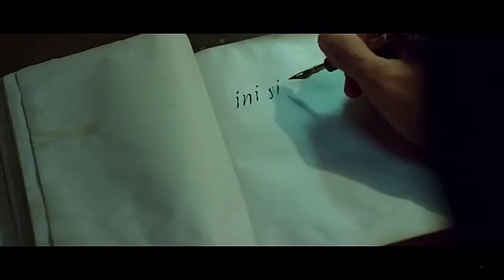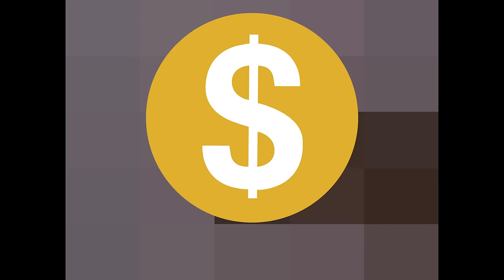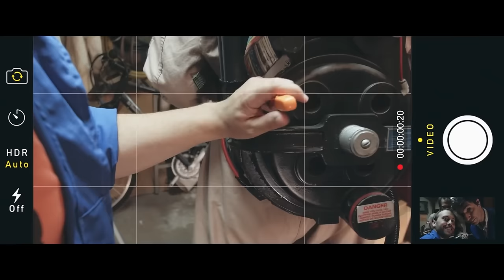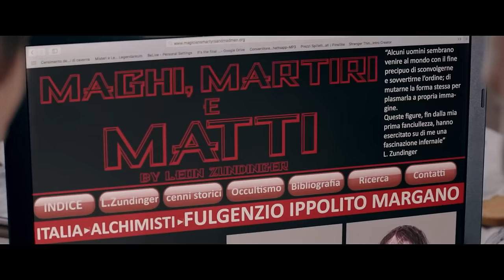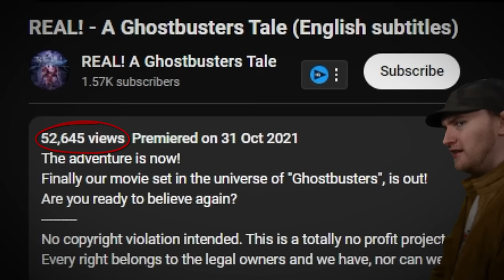I Watched Foreign GHOSTBUSTERS Knockoffs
Ghostbusters is a cultural phenomenon, and whilst American copyright laws prevented knockoffs being made, that didn't stop the rest of the world.

With the recent release of Ghostbusters: Frozen Empire, I decided to take a look at Ghostbusters themed films from around the world. I start with Indonesia, who in 2021, released Ghostbuser: Misteri Desa Penari on Disney+ Hotstar. A mediocre attempt with a very confusing tone. Next, it's off to Japan, with Highschool Ghostbusters. A baffling project that is too weird to appeal to most, and too tame to appeal to weirdos. Then, it's off to Hong Kong, where I get swindled into watching Chinese Ghostbusters, which has nothing to do with the 1984 film at all. But then, what about Bollywood? Cos they made a Ghostbusters knockoff in 2022 called Phone Bhoot. Another mostly unfunny attempt. I then need a palate cleanse, so it's off to Italy to check out an extensive and impressive fan film.

⌛TIMECODES⌛
0:00 Intro
1:41 Indonesia - Ghostbuser: Misteri Desa Penari
10:50 Japan - Highschool Ghostbusters
16:36 Hong Kong - The Chinese Ghostbuster
22:44 India - Phone Bhoot
31:12 [BONUS] Italy - Real! A Ghostbusters Tale
36:23 Outro / Patreon Thank You's